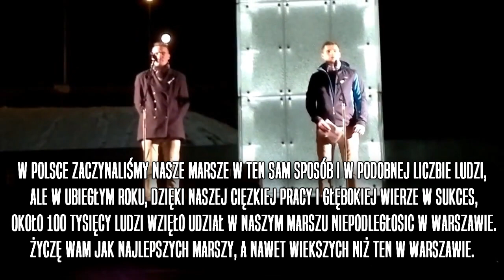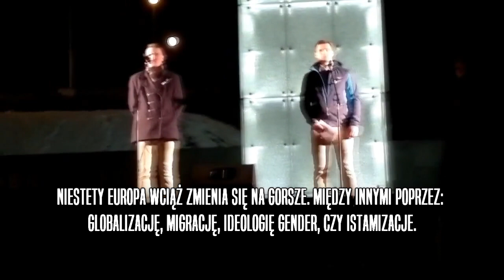Przemówienie Wszechpolaka na Święcie Niepodległości Estonii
Delegacja Wszechpolaków z wydziału zagranicznego Młodzieży Wszechpolskiej wzięła udział w estońskim święcie niepodległości, które przypadło na 24 lutego. Wszechpolacy udali się tam na zaproszenie organizacji Sinine Aratus.